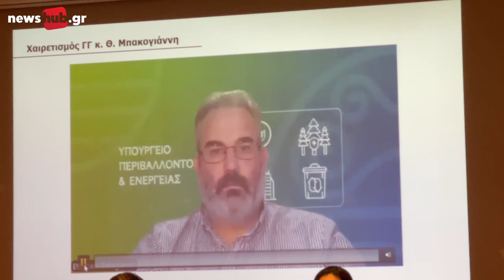Mαλεβιζι: Με σταθερά βήματα η πορεία εκπόνησης του Ειδικού Πολεοδομικού Σχεδίου